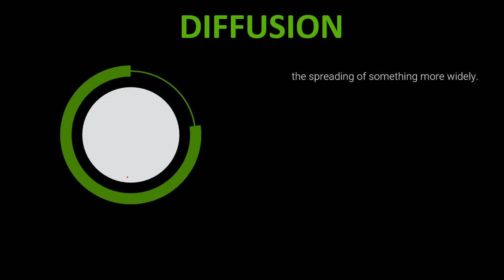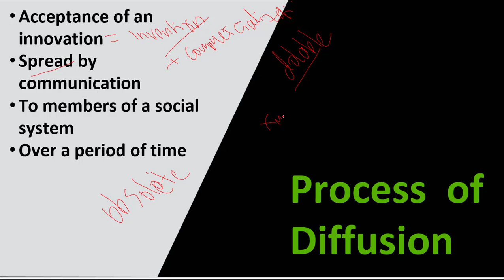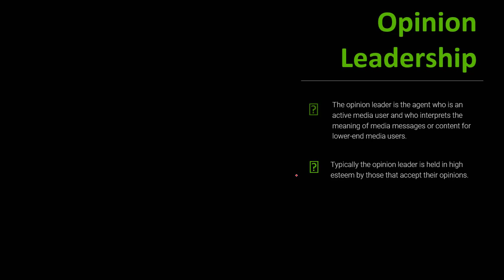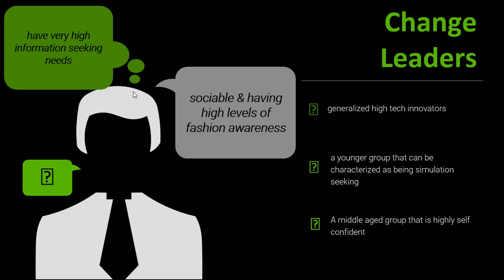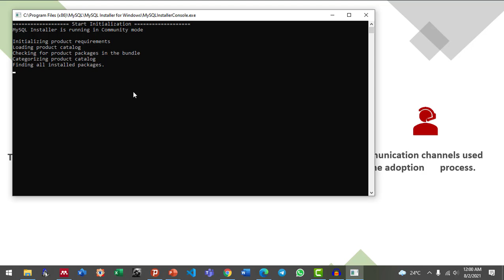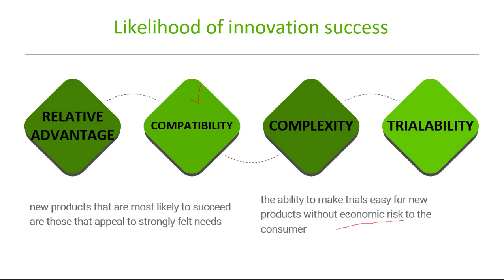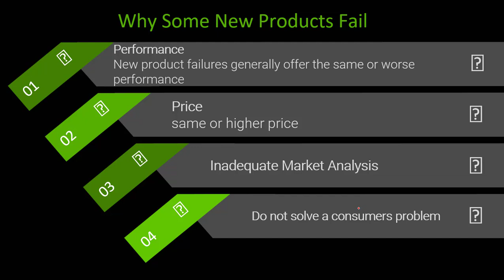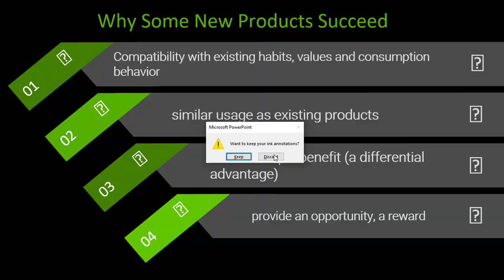02 - Diffusion of Innovation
Bab kedua dari mata kuliah IT for Innovation, membahas tentang konsep dan aplikasi difusi inovasi berbasis TI